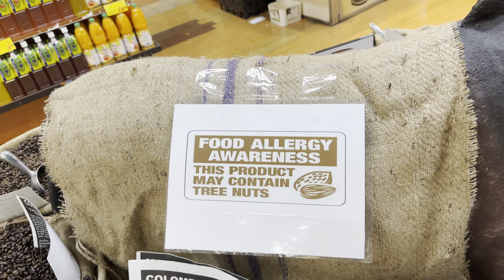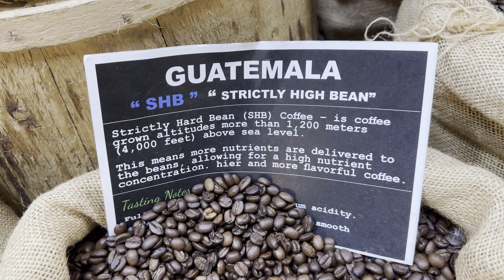Discover the Ultimate Coffee Champion!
In this video, we're going to review the best coffee country ever been! From the beautiful landscapes of Colombia to the sweet and spicy flavors of Indonesia, we're going to take you on a delicious journey!

This coffee tour is a great way to explore some of the most unique and beautiful coffee regions in the world. From Bogota to Bali, we'll show you why these coffee countries are some of the best on the planet!

So if you're looking for a delicious and educational coffee tour, be sure to check out Best Coffee Country Ever Been! This video is sure to be a favorite among coffee lovers everywhere!